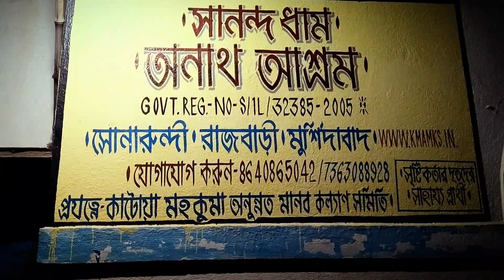বনয়ারীবাদ রাজবাড়ী।। Banawaribad Rajbari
বনয়ারীবাদ রাজবাড়ী।। Banawaribad Rajbari, সোনারুন্দী রাজবাড়ী, সোনারুন্দী রাজবাড়ী মুর্শিদাবাদ, নতুন বৃন্দাবন, সোনারুদী রাজবাড়ীর মাছ,, সোনারুন্দী প্রাসাদ, সোনারুন্দী রাজাদের বংশ সম্বন্ধে জানাও, কোথায় সোনারুন্দী?
sonarundi rajbari
sonarundi rajbari fish
sonarundi rajbari murshidabad
sonarundi rajbari rani
sonarundi rajbari video
sonarundi rajbari location
sonarundi rajbari history,